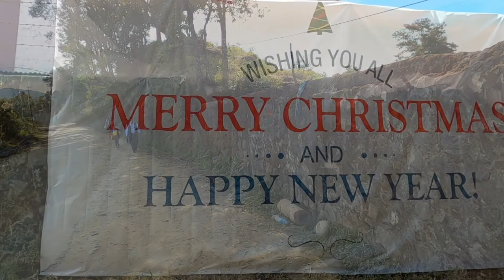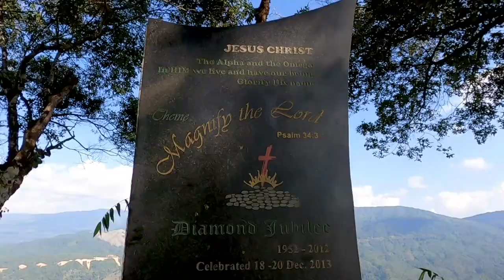Christmas 2021 | Tamenglong | Manipur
Once again we celebrated Christmas in Tamenglong, Manipur. It was a wonderful experience for me to celebrate the Christmas in Tamenglong, Manipur.
Tamenglong is a small district in Manipur. This place is beautiful. This place is famous for Orange Festival and various local cultural festival.
This place have other attraction for the tourist  which includes :
Zeilad Lake, Tharon Cave, Buning Meadow, Church, Barak River, Green Lush Forest and many more.

It took 5-6 hour to reach Tamenglong from Imphal city via bus or private taxi.